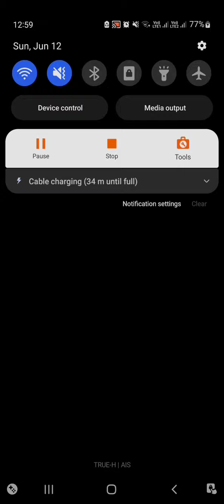Mordegon Lord of Shadows : EX (10 turn, No KO) - Mordegon's Challenge - DQ Tact